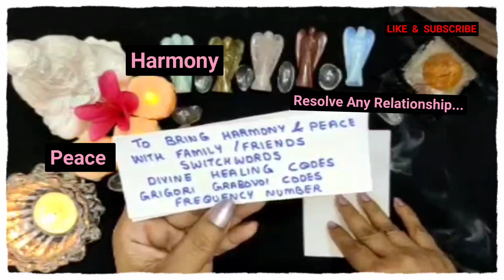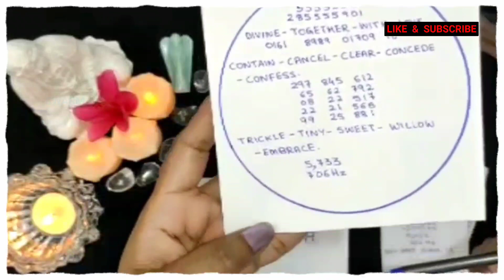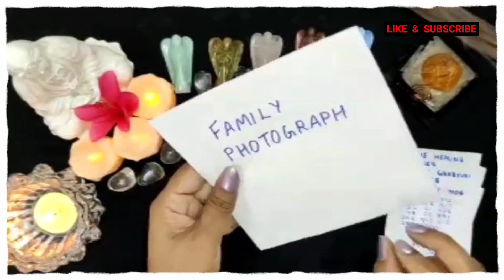Switchwords To Bring Harmony/Peace With Family/Friends Resolve Relationships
This video is about Powerful Switchwords To Bring Harmony and Peace with family friends and resolve any Relationship...

Hello Everyone...
In this channel you can watch effective , strong ,  simple and easy tips and remedies which are useful for daily life and all  problems and obstacles coming in your life.

By following these tips and remedies with full faith , you will get immediate and  wonderful results.

इस चैनल में आप प्रभावी, मजबूत, सरल और आसान टिप्स और उपाय देख सकते हैं जो दैनिक जीवन और आपके लिए आने वाली सभी समस्याओं और बाधाओं के लिए उपयोगी हैं  ।

The content in these videos are  strictly  for educational and informational purposes and is not intended  to be  advice of any kind. Viewers should always their own due diligence on any information perceived from this video , to form there own opinions and best judgement. The material contained in this video cannot substitute for the services of trained professionals in any field, including , but not limited to financial , medical , psychological or legal matters.

JACKPOT-BONUS-GOLD-GOLD-
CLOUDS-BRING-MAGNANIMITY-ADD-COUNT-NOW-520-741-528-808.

WOLF-HELP-TOGETHER-ENROLL-
BRING-SWARM-ADD-FLOCK-WITH
-TRUST.

SUDDENLY-FIND-MIRACLE-REACH- TOGETHER-FIND-COUNT-DIVINE
-SOMEHOW-NOW-DONE.

ELATE-TOGETHER-DIVINE-DRAGONFLY-COUNT-BE.

SURGE-SMORGASBORD-GET-RAINBOW-CHARM-HAVEN.

PERSONAL-STAR-BE-SHEBANG-HOLE-FIND-RIDICULOUS-SHINE.